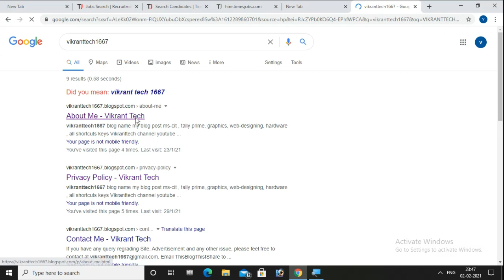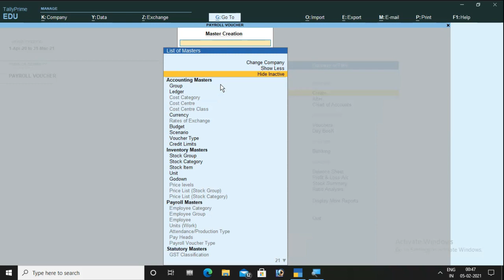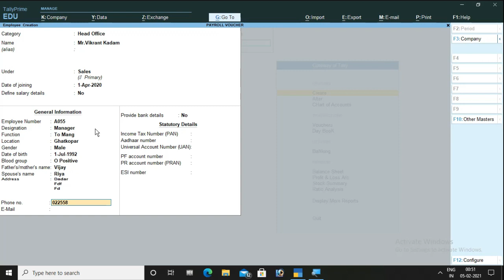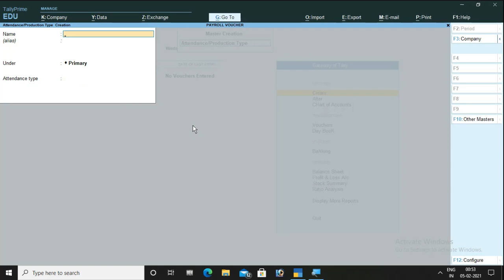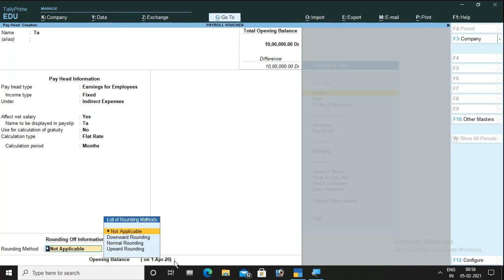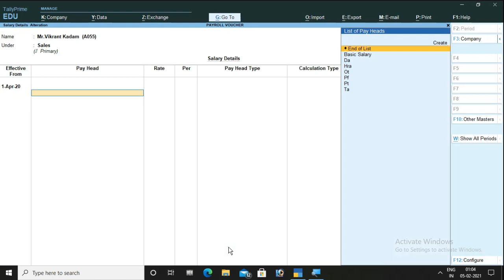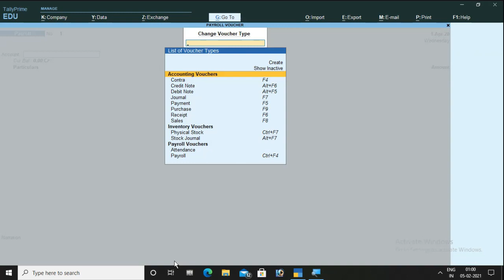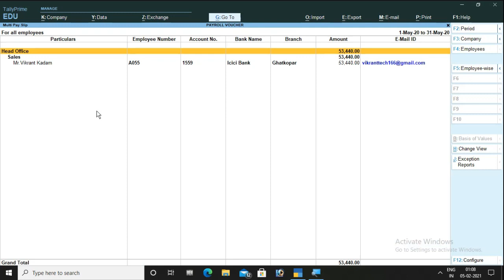Tally Prime Payroll Voucher In Hindi (salary slip )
Tally Prime me Payroll Voucher Kaise Banate Hai Basic To advance  kaise karate hai agar apako sikhana hai to ye video jarur dekho basic chije sikhani chahiye chalo dekhiye video

Is video ko Pura dekho accha lage ho
jarur karna ye graphics me &  office me bahut use hota hai

amazon
boAt Airdopes
Bluetooth Wireless in Ear Earphones with Mic
Redmi 10 (Prime Phantom Black 6GB RAM 128GB ROM
realme narzo 50A (Oxygen Blue , 4GB RAM + 64 GB

tally aur excel me agar apako sikhana hai Basic & Advance To Mere Channel ko

all video basic and advance